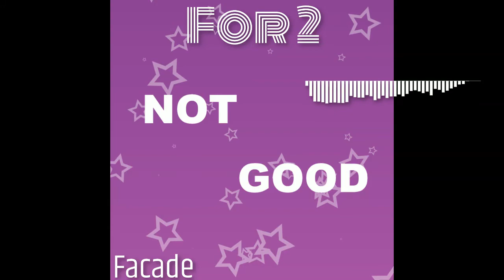Facade - For 2